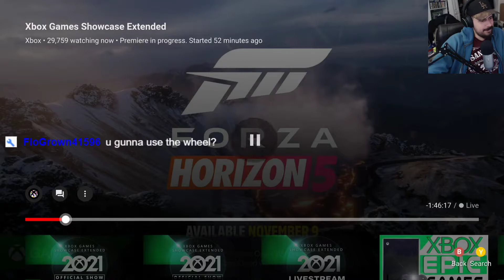Forza Horizon 5 | Game Overview REACTION | Xbox Games Showcase extended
PSN: LexxExpress
Xbox: Lexx Express